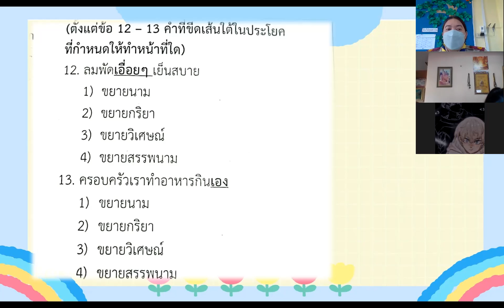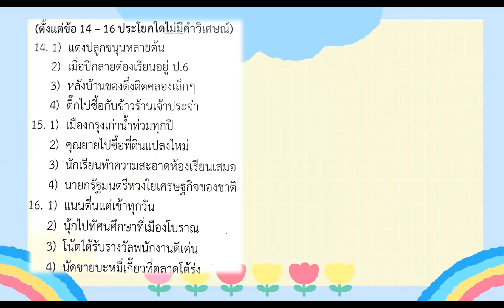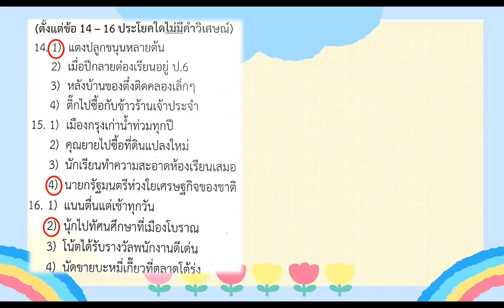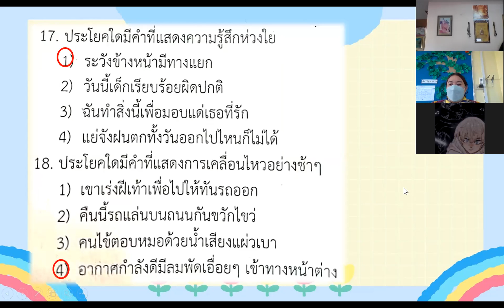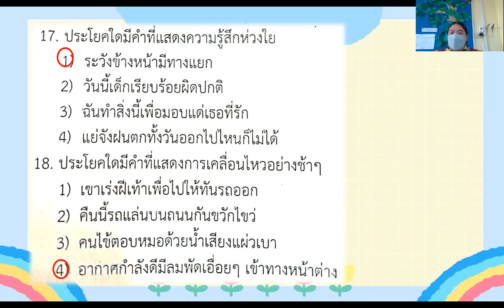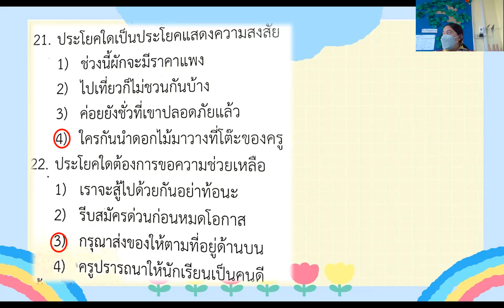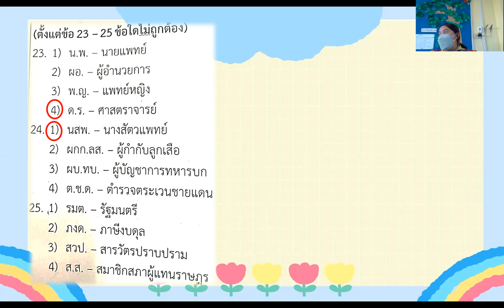ม.1 วิชา ภาษาไทย 24 ก.พ.2565